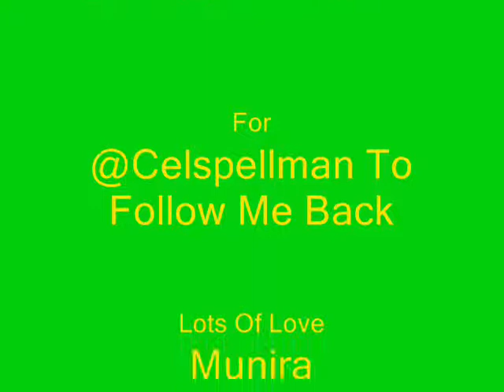Ceallach Spellman's LOVER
By @Live_Loving_TBR  please follow me @Celspellman i'm your biggest fan EVA